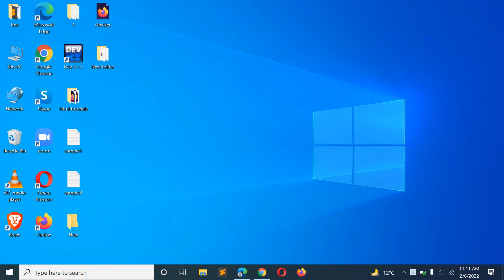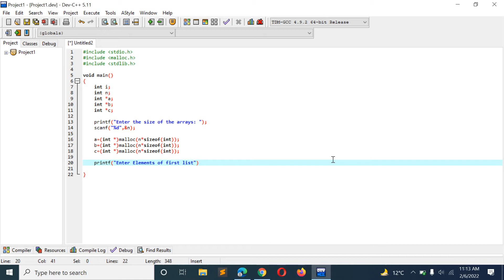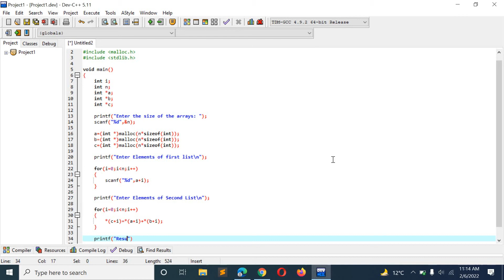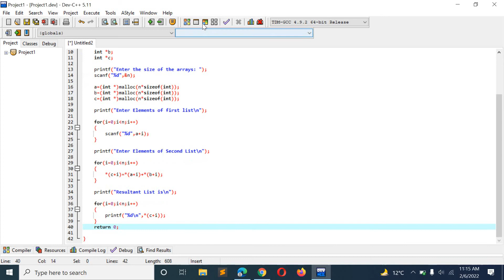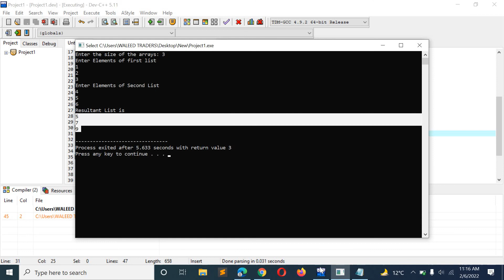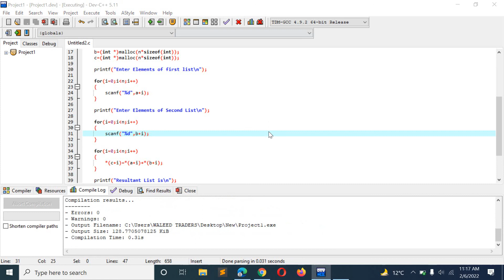C Program to Compute the Sum of two One Dimensional Arrays using Malloc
In this Video we will show you C Program to Compute the Sum of two One Dimensional Arrays using Malloc

67. C Program to Calculate Sum of all Elements of an Array using Pointers as Arguments